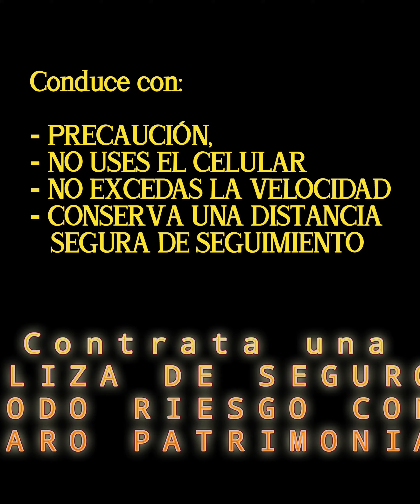𝐂𝐎𝐍𝐃𝐔𝐂𝐄 𝐂𝐎𝐍 𝐂𝐔𝐈𝐃𝐀𝐃𝐎 𝐘 𝐀𝐓𝐄𝐍𝐓𝐎 𝐀𝐋 𝐂𝐀𝐌𝐈𝐍𝐎❗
Protege tu inversión con una póliza de seguros que se preocupa por ti primero.
Incluye:
- Amparo Patrimonial
- Daños propios y a terceros
- Auto Sustituto
- Dispositivo de Telemetría
- Gestor de Revisión y Matriculación
- Asistencia Vial 24/7
- Etc., Etc.